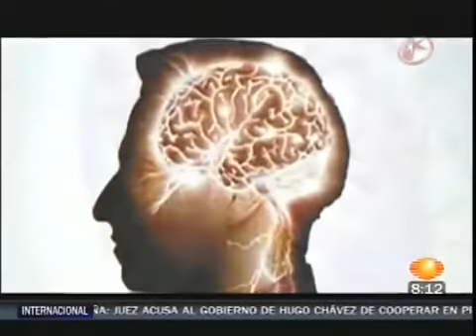En México se toma agua de Mar. Beneficios del mar en nuestra salud.